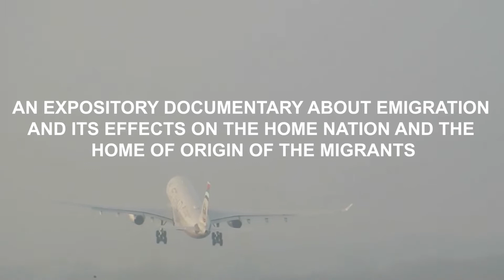BRAIN DRAIN DMT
AN EXPOSITORY DOCUMENTARY ABOUT EMIGRATION AND ITS EFFECTS ON THE HOME NATION AND THE HOME OF THE ORIGIN OF THE MIGRANTS.